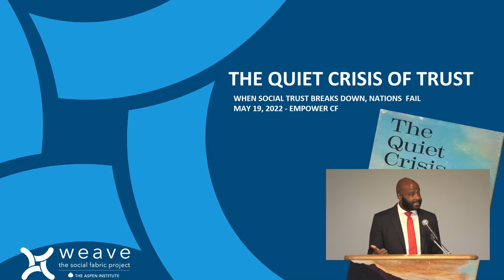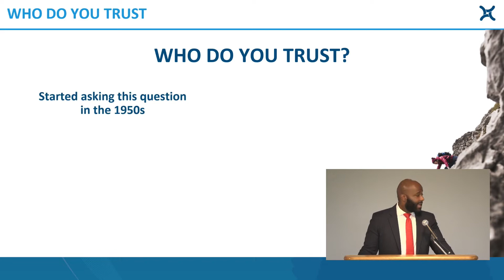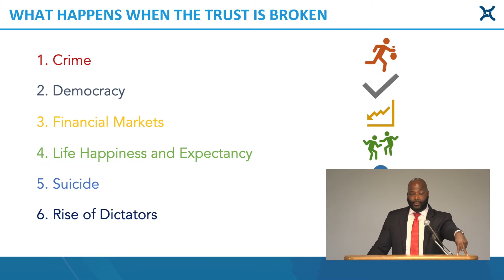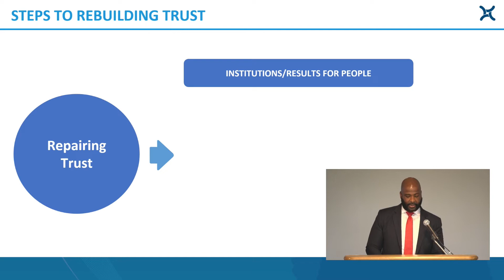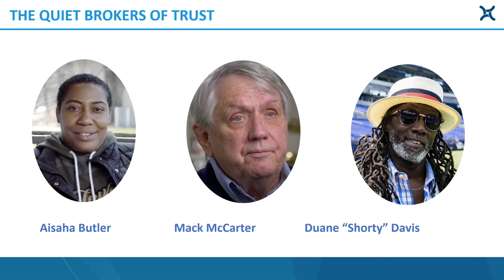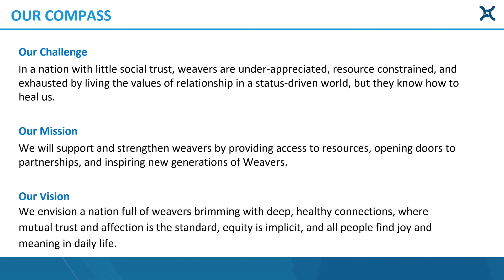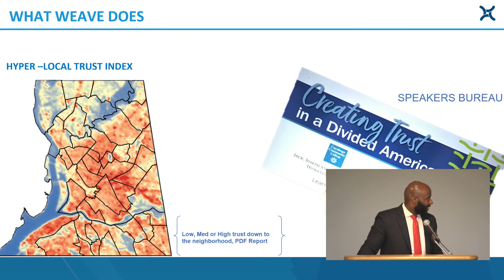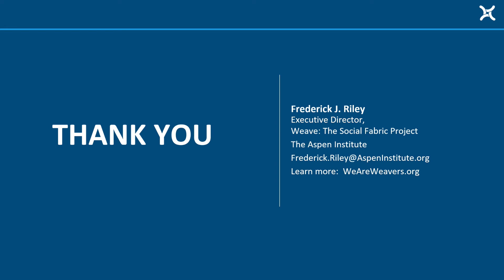EmpowerCF 2022 - Frederick J. Riley - "Social Trust: Our Nation's Silent Crisis"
Frederick J. Riley, Executive Director of Weave: the Social Fabric Project at the Aspen Institute, opened EmpowerCF 2022 with his keynote presentation titled "Social Trust: Our Nation's Silent Crisis". Listen in to see why this is such an important issue and what we can do to get it back.